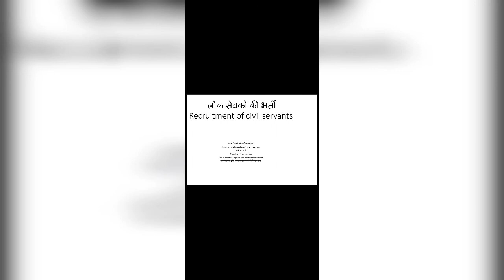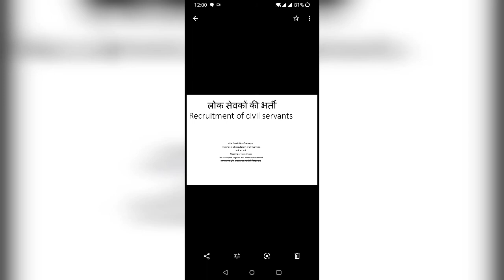recruitment of civil servants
By Dr.Mukta Dwivedi